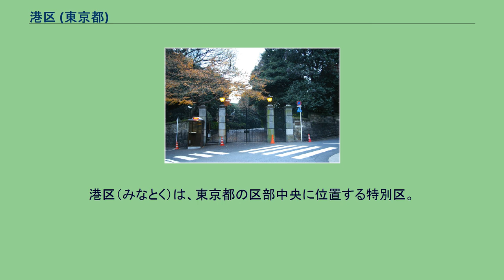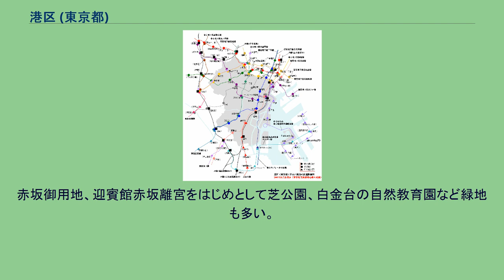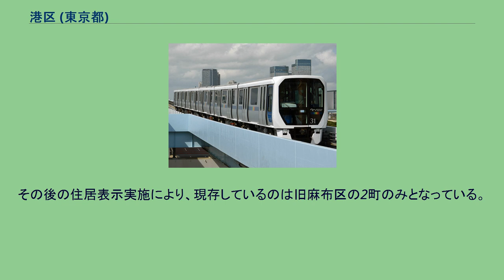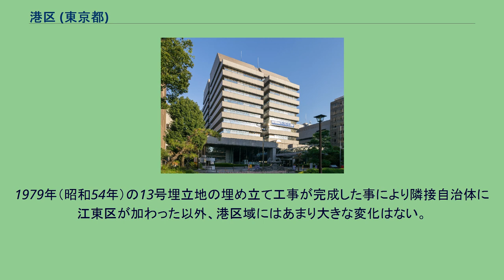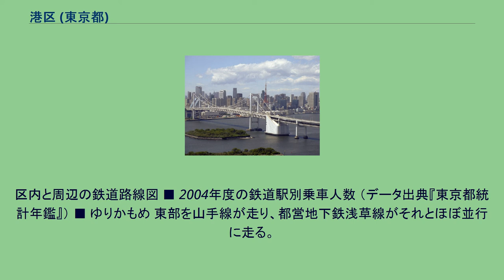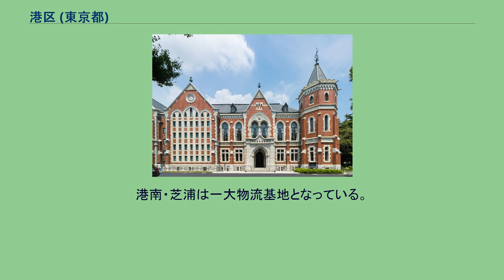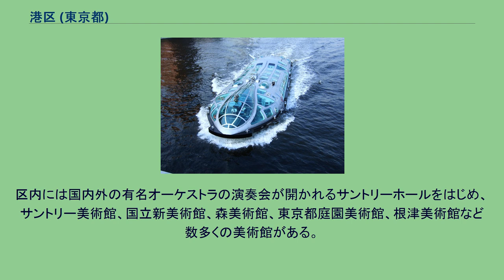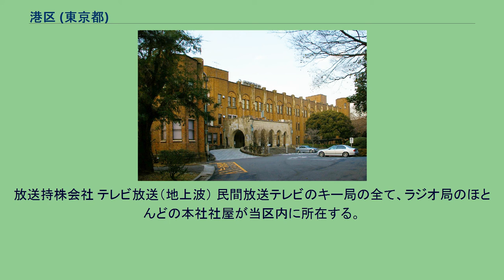港区 (東京都)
港区（みなとく）は、東京都の区部中央に位置する特別区。
港区のパノラマ全景 旧芝区、旧麻布区、旧赤坂区が合併して誕生した。
江戸時代は広大な武家屋敷と、町人町が混在していた。
区名に「港」とあるように、区域の東側は海岸・港南地区で東京港（東京湾）に面し、ベイエリアの一部（東京臨海副都心）である台場（お台場）を含む。
東側は江東区と向き合い、北側は中央区、千代田区、新宿区と、西側は渋谷区と接する。
南隣は品川区である。
千代田区・中央区とともに「都心3区」と呼ばれる。
新聞社や放送局などのマスコミやIT企業などの本社や外資系企業の日本支社が多数立地しており、日本経済の中心の一端を担っている。
テレビ放送における民放キー局は全て港区に位置している。
虎ノ門や新橋・汐留、芝、港南などは大規模なオフィス街となっている。
青山、赤坂、六本木、お台場などは商業エリアという面も強く、麻布や白金台、高輪いった多くの高級住宅街を擁し、様々な表情を持つ。
赤坂御用地、迎賓館赤坂離宮をはじめとして芝公園、白金台の自然教育園など緑地も多い。
東京のランドマークである東京タワーも位置している。
駐日大使館や外資系企業も数多く立地しており、外国人居住者が人口の約1割を占める。
東京都23区では一人あたりの所得が最も高い区である。
2005年の夜間人口（居住者）は185,732人。
これに対して、区外からの通勤者と通学生および居住者のうちの区内に昼間残留する人口の合計である昼間人口は908,940人で、昼は夜の4.894倍の人口になる（東京都編集『東京都の昼間人口2005』2008年発行122-123ページ。国勢調査では年齢不詳の者が東京都だけで16万人いる。上のグラフには年齢不詳の者を含め、昼夜間人口に関しては年齢不詳の人物は数字に入っていないので、数字の間に誤差は生じる）。
港区は、海岸埋立地から武蔵野台地にかけて入り組んだ高低差の大きい地形である。
都市開発の結果、多くの坂が江戸時代の名残をとどめる歴史的遺産となっている。
芝地区 麻布地区 赤坂地区 1947年（昭和22年）3月15日、当時の芝区、麻布区、赤坂区が合併して港区となった。
この際、各町名にはかつて属していた旧区名が冠された（例・旧赤坂区一ツ木町→港区赤坂一ツ木町、元赤坂町・本芝など一部例外あり）。
その後の住居表示実施により、現存しているのは旧麻布区の2町のみとなっている。
1979年（昭和54年）の13号埋立地の埋め立て工事が完成した事により隣接自治体に江東区が加わった以外、港区域にはあまり大きな変化はない。
区名の案は、「愛宕区」「青山区」「青葉区」「飯倉区」「三田区」などから、江戸城の南方を意味する「城南区」と「東港区」に絞られた。
「東港区」は『今後の我が国の発展は貿易の振興にあるが、その素材とも言える東京港を抱合している』という理由で候補になったが、東港区（とうこうく）では「東京都東港区」と似た音が重なるので「東」の一字を除いて「港区」になった。
港区では、一部の地域を除き全域で住居表示に関する法律に基づく住居表示が実施されている。
駐日大使館 領事館 大使館の機能を果たしている機関 港区は、東京運輸支局本庁舎の管轄エリアで、品川ナンバーを交付される。
芝公園の区役所本庁舎のほか、総合支所5カ所と分室1カ所がある。
企業や富裕な住民が多いことから税収が多く、都の普通交付金の対象外とされるほど財政的に豊かである。
こうした恵まれた立地条件を生かして、過疎地を含む各地自治体の物産販売や観光客誘致に協力する「全国連携の港区」事業を進めている。
港区は他の区と比較して、広幅員の幹線道路が十分整備されている。
区内と周辺の鉄道路線図 ■ 2004年度の鉄道駅別乗車人数 （データ出典『東京都統計年鑑』） ■ ゆりかもめ 東部を山手線が走り、都営地下鉄浅草線がそれとほぼ並行に走る。
目黒方面から白金高輪駅まで線路を共有している都営地下鉄三田線と東京メトロ南北線がそれぞれ皇居の南回り、北回りで都心方面へ向かっている。
東西方向には都営地下鉄大江戸線と東京メトロ銀座線が走る。
また区の北西部を東京メトロ千代田線と東京メトロ半蔵門線が走る。
東京メトロ日比谷線は区の北東部から南西部へと縦断している。
また、中央本線の四ツ谷 - 信濃町間のトンネルの一部分が元赤坂（赤坂御用地）を掠めている。
東海旅客鉄道（JR東海） 東日本旅客鉄道（JR東日本） 東京地下鉄（東京メトロ） 東京都交通局（都営地下鉄...